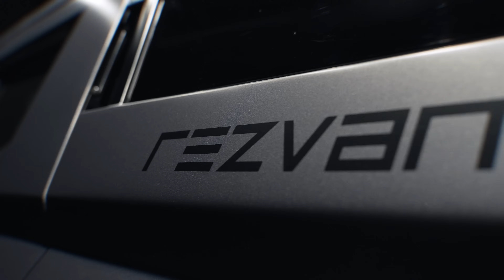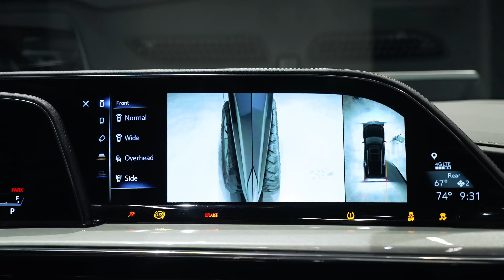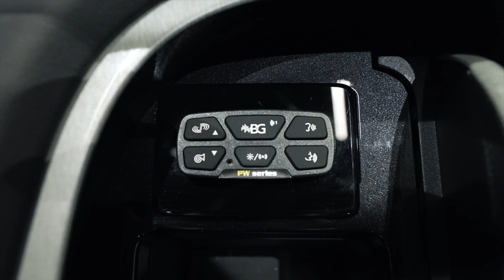Rezvani Vengeance Military Edition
The Rezvani Vengeance extreme utility vehicle  has all the protection, comfort and uniqueness you would want from a vehicle. The Rezvani Vengeance is available as none armored or armored Military Edition versions and comes with 20 safety features and high-spec performance options - watch on to find out what you can expect to find in a Rezvani.

Rezvani trucks are built with performance, design and protection in mind. No details have been overlooked regarding what these luxury high-performance vehicles offer for both the urban trucks and the graded military vehicles.

This video delves into the details of precisely what different options you will get on your Rezvani Vengeance. Fully customizable, each truck is built purely to your specifications incorporating all the performance options and quality you expect from a truck of this caliber.

The key features of the Rezvani Vengeance include:

From the entire leather interior - seats, armrests, dashboard, door panels, and more to an internal lighting system and upgraded speakers, a Rezvani Vengeance does not just look good on the outside but on the inside too. Choose from over 10 different ergonomic seating options in your custom-designed Rezvani Truck.

Pop the hood, and you can expect to find features such as.

A 800 HP V8 is optional. A 420 HP engine is standard.
Bullet proof glass and body armor
Underside explosive protection
Smoke Screen
Military Runflat Tires
Thermal Night Vision System
Reinforced suspension
Electromagnetic Pulse Protection
Ram Bumpers
Optional explosive device detection
Bullet proof vests and helmets
Electrified Door Handles
Siren and Horn Options
Strobe Lights
Blinding Lights
Intercom System
Magnetic Dead Bolts
Gas masks
First Aid kit
Hypothermia kit
Pepper Spray Dispenser
Purpose-built seats
High intensity LED lighting
Thermal night vision